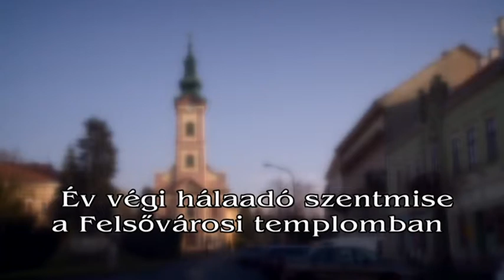Kanizsa TV - Évi végi hálaadó szentmise a Felsővárosi templomban 2015.12.31.